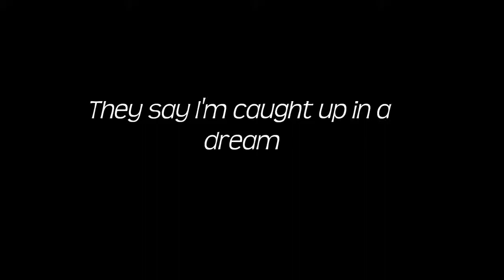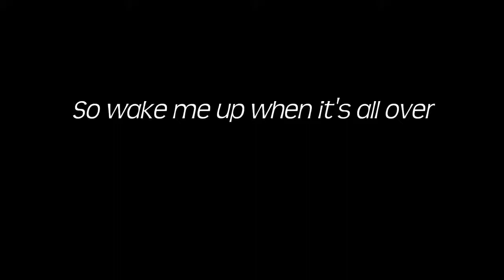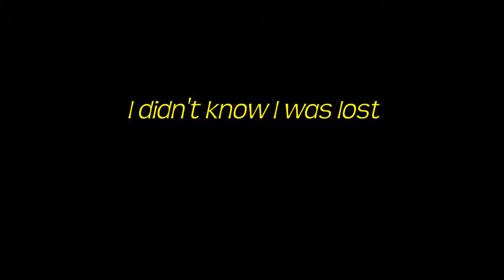Wake Me Up Avicii ft Aloe Blacc Lyrics